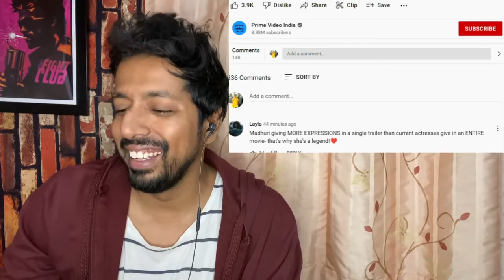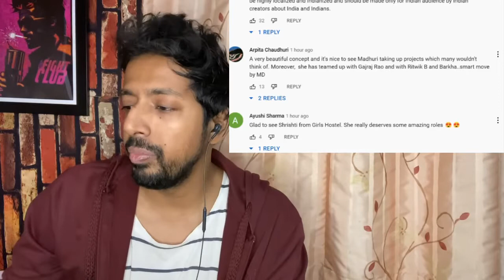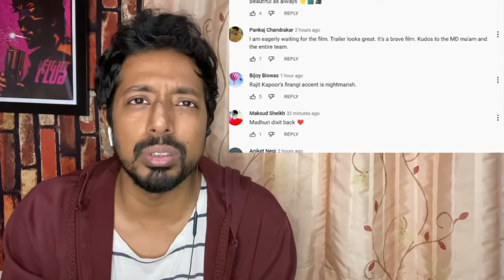Maja Ma/ Trailer/ Reaction/ Madhuri Dixit/ Gajraj Rao/ Barkha S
reaction, priyank, trailer, reactionvideo, reactionvideos, reactions